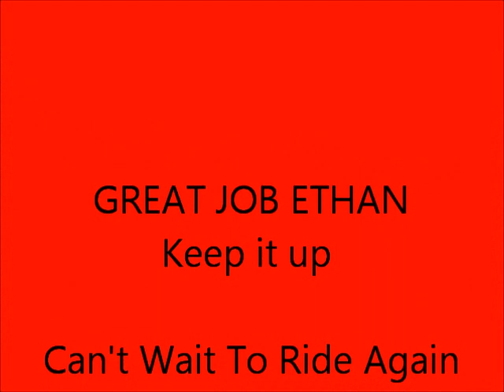8yld Ethan's 1st time running a clutch 2017